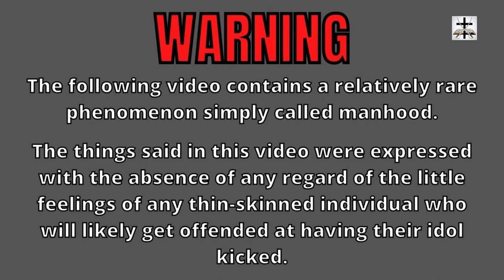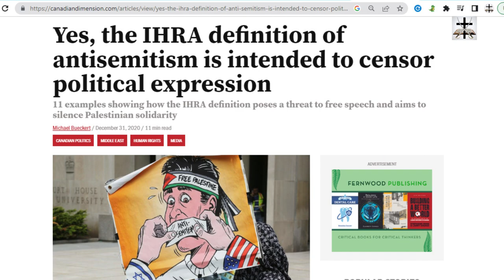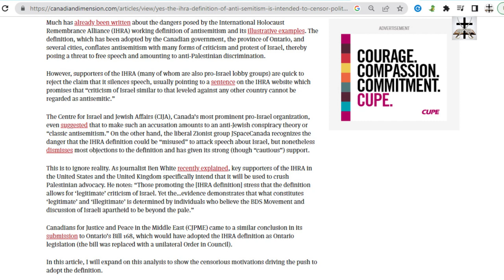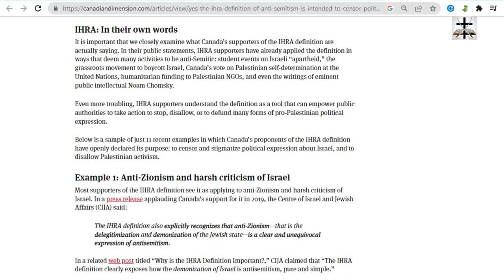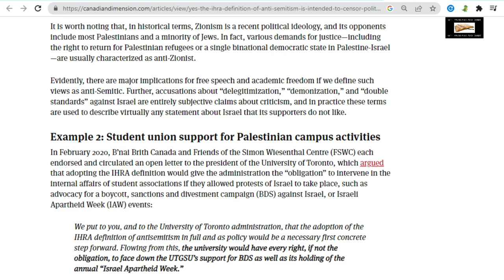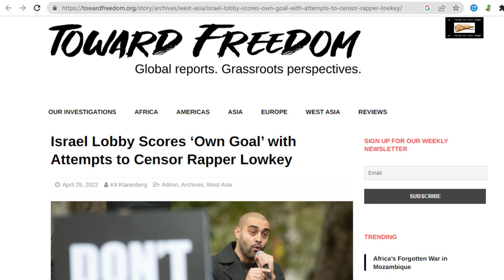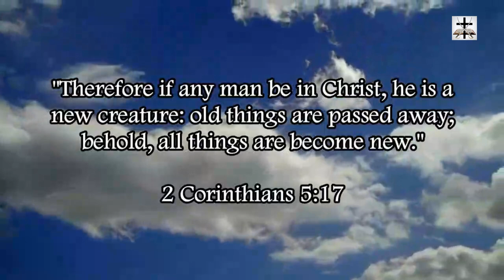Judeo-Satanist Lobby 'Antisemitism' Definition Silences Political Expression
Talmudic Jewish lobby’s Judeo-Satanist attempt at silencing free speech and political expression in Canada is continuing in full speed.